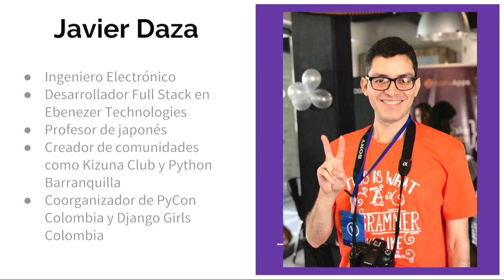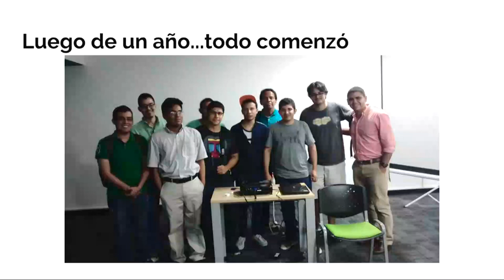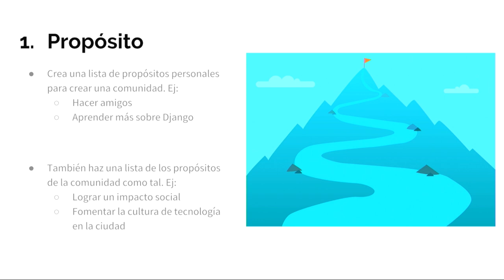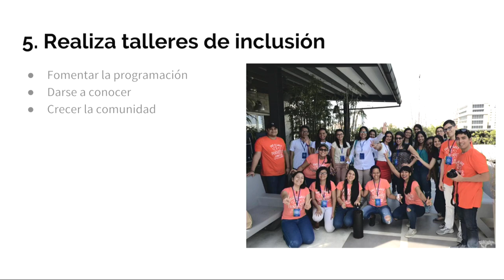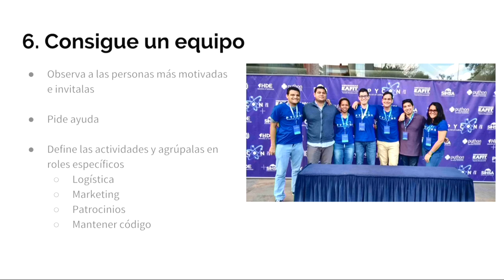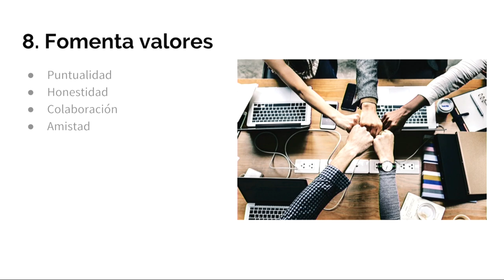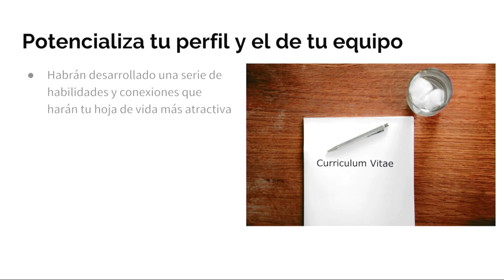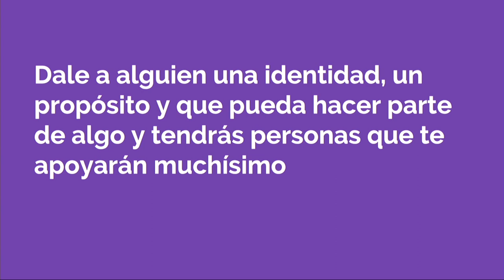Javier Daza Comas - Creating succesfull tech communities - Pycon Colombia 2019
Javier Daza Comas

Creating succesfull tech communities
Unlike what Hollywood shows, the programmers do not live in a dark and lonely basement. On the contrary, many of us participate in communities where we share, learn and have fun. This talk is directed at people looking to create a community in their city.

Join us at our next conference, February 7 - 8, 9 2020 in Medellin, Colombia.